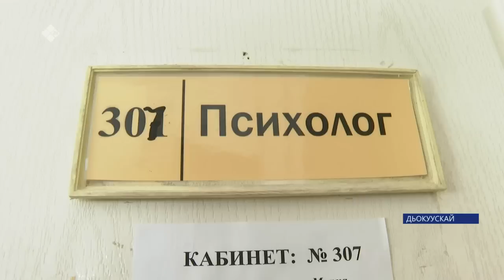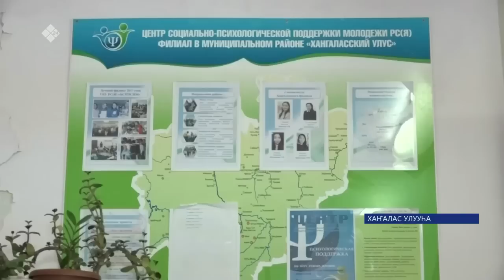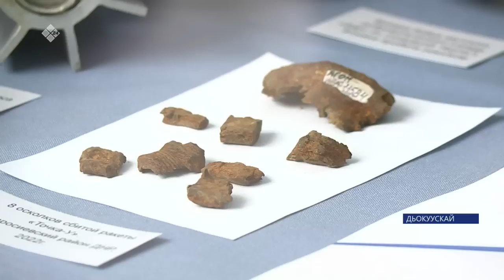«Саха сирэ» информационнай биэрии. Бэс ыйын 15 күнэ 20:30